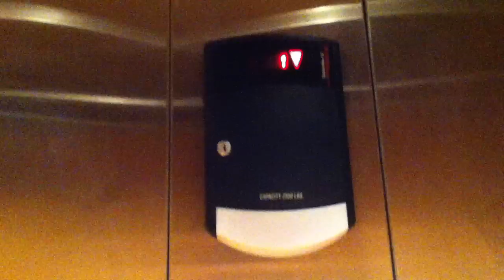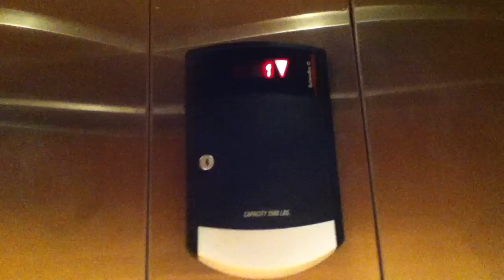Schindler Elevator Dick's Sporting Goods Galleria at Sunset Henderson, NV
This is the elevator at Dick's Sporting Goods at Galleria at Sunset in Henderson, NV. This is a Schindler Elevator. I was going to ride the freight elevator, but I was a little nervous, because for one, it is across from an office with its door open, and it is visible to the public. And if the door beeps when it closes, the whole store would hear it. And this is Las Vegas, so the trespassing laws are harsh.